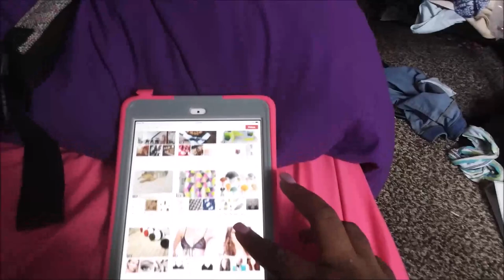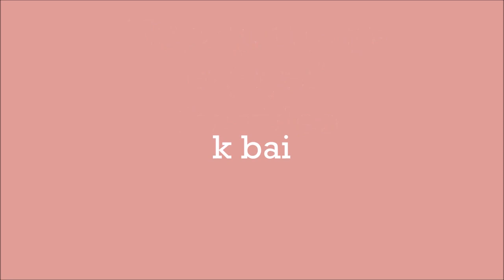Just Another Day vlog 1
Heyo! This is just another day in my life I hope you guys enjoy this is my first video as well so leave me feedback on how it is or what may need to change.